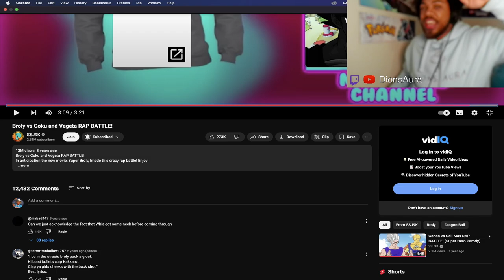They ALWAYS Disrespect MY Goat... | Broly vs Goku and Vegeta RAP BATTLE!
Ngl Broly stomps both idc...